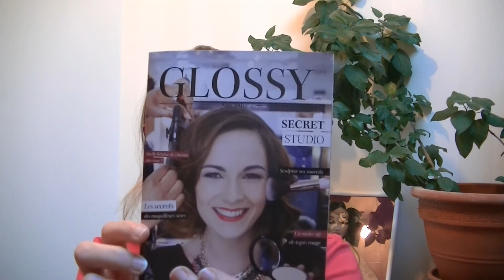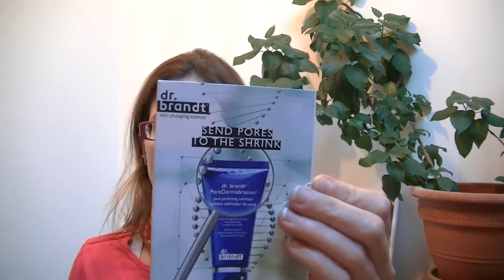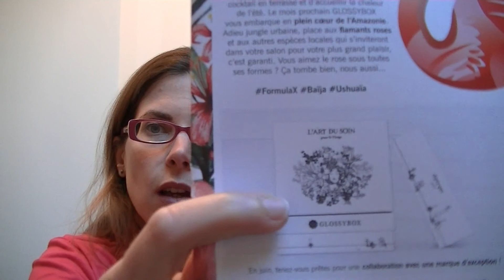Glossybox de mai 2016 : Secret studio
Bonjour,
Voici la dernière glossybox sur le thème du festival de Cannes.
Au menu, 4 full-size + 1 miniature pour un peu plus de 60 € de produits.
Bonne vidéo !